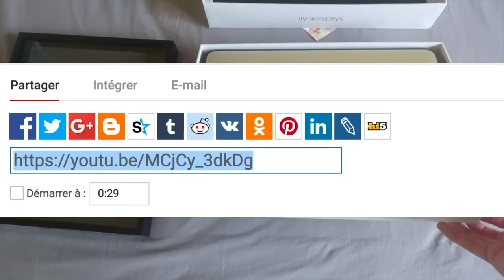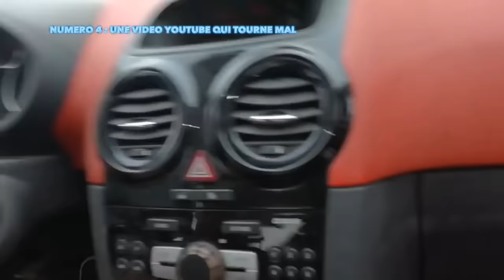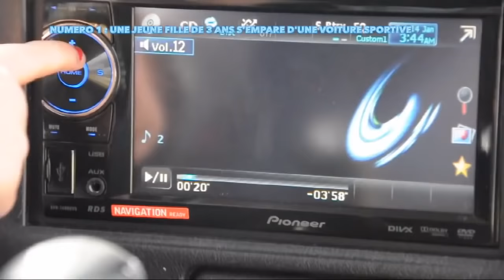LES 5 ENFANTS QUI ONT VOLÉ LA VOITURE DE LEURS PARENTS !!! (Top 5 Enfants Voleurs)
"top 10 enfants voleur" "enfant qui vole" "vol filmé" "en direct" "voler une voiture" "délit fuite" "course poursuite police française" "voiture"
🎮 LIKE & PARTAGE CETTE VIDÉO POUR DEVENIR UN MAFIEUX !
DÉROULE CETTE DESCRIPTION !!!

INFOS

Aujourd'hui les amis on se retrouve pour une vidéo assez sympathique et agréable à regarder : Il s'agit d'un nouvel épisode de la série "LES 10" ou "TOP 10" qui aborde un sujet assez intéressant et divertissant, les Enfants voleurs de voiture! Nous allons voir "5 Enfants qui ont volé la voiture de leurs parents en direct" !

Je vous invite à LIKER, COMMENTER & PARTAGER la vidéo si tu veux devenir un Mafieux fidèle !

DEVENIR UN MEMBRE DE LA MAFIA SQUAD

🎮 Si tu veux devenir un VRAI membre de la Mafia Squad, mets notre logo sur tes comptes Twitter, Youtube et Twitch le lien du téléchargement se trouve ici :

Allez portez vous bien les Mafieux, ciao tout le monde!

Musique d'intro : G rex shut up :)

Tu peux aussi regarder l'autre vidéo tendance de CoD Forlan : il pousse cette fille dans le vide...